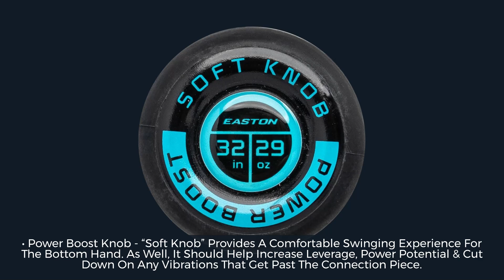Review: Easton Rope BBCOR Baseball Bat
Harness the power of 3D Rope Coil Composite, and experience a level of comfort and control like never before with the Easton Rope BBCOR Baseball Bat!